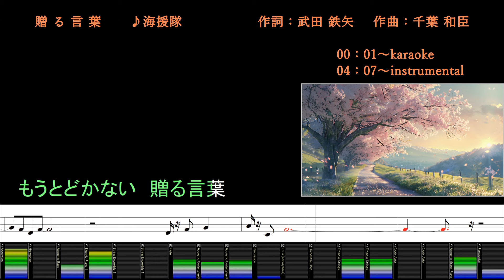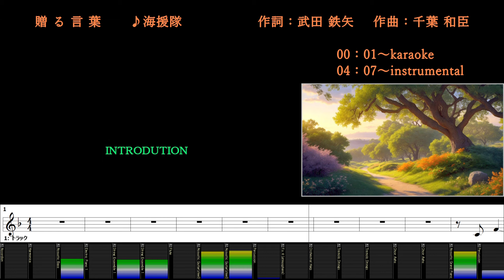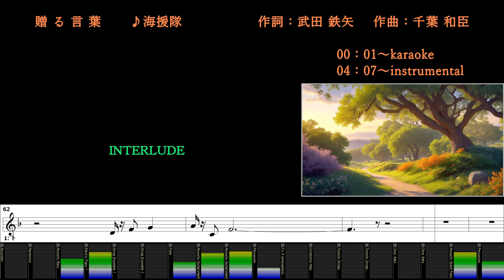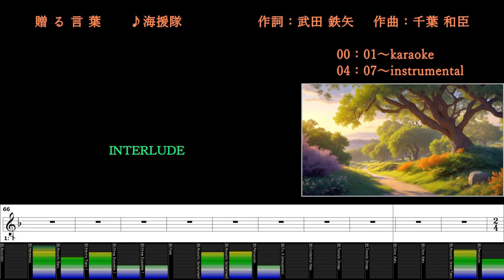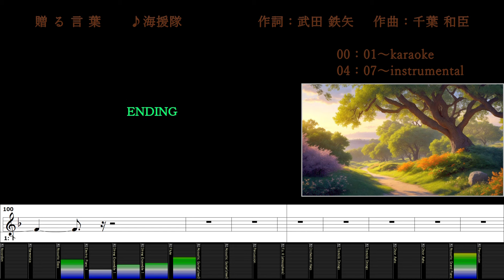贈る言葉/海援隊/カラオケ＆instrumental/歌詞/OKURU KOTOBA/Tetsuya Takeda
(00:00～) カラオケ/歌詞
(04:07～) メロあり練習用/BGM/歌詞

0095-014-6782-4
贈る言葉
♪海援隊
作詞：武田 鉄矢
作曲：千葉 和臣

Warner Chappell
Warner Chappell Music Singapore Pte. Ltd.